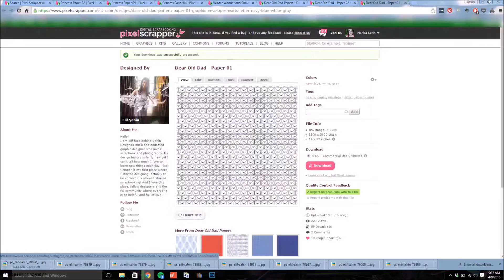Decorating a Pocket Page Layout - Digital Scrapbooking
to my pocket-page style layout.